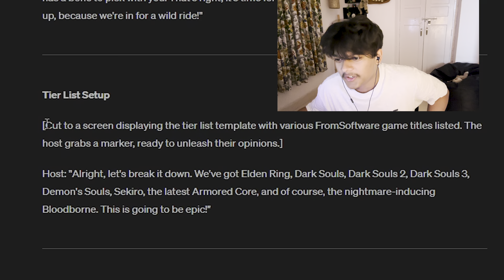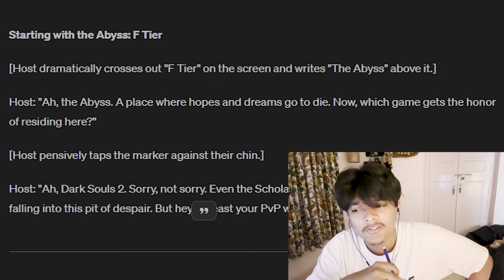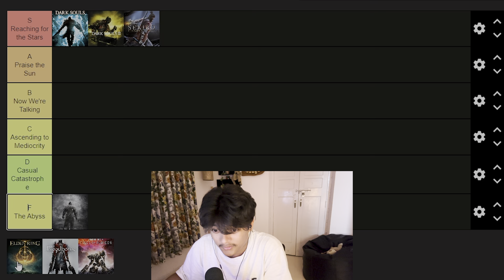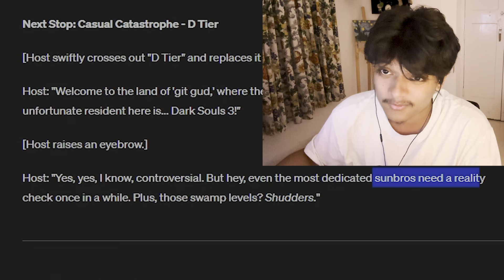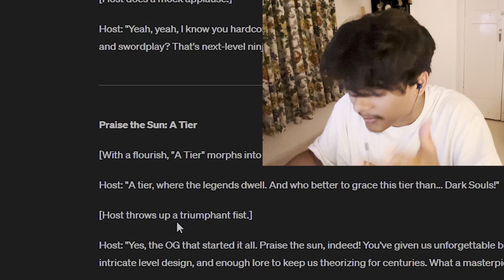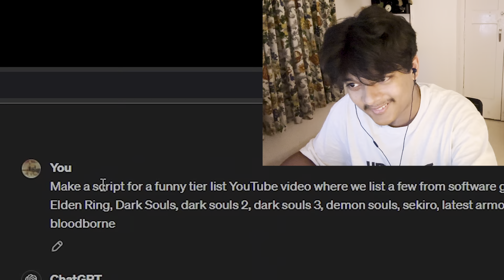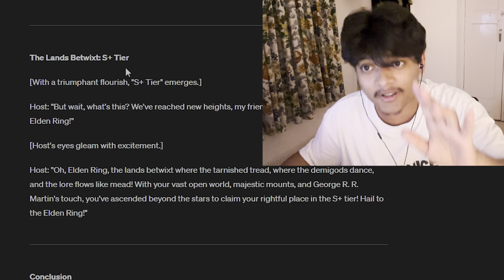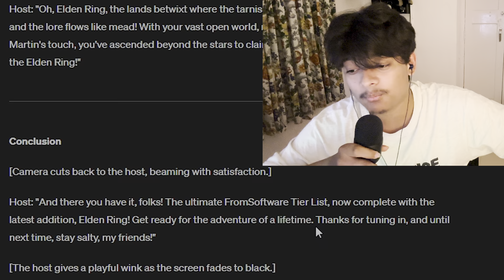I ASKED CHATGPT TO MAKE A FROMSOFTWARE TIER LIST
ELDEN RING IS LOVE ELDEN RING IS LIFE